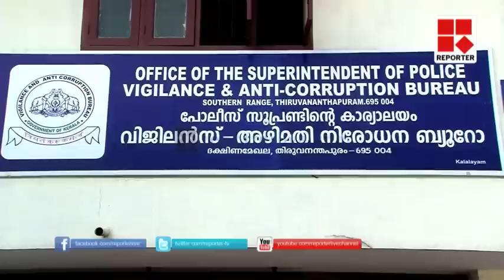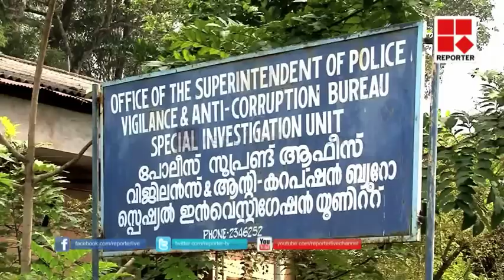Bar bribe case: Vigilance notice